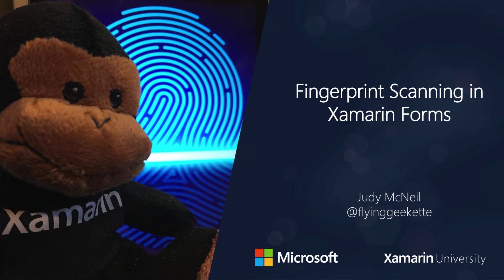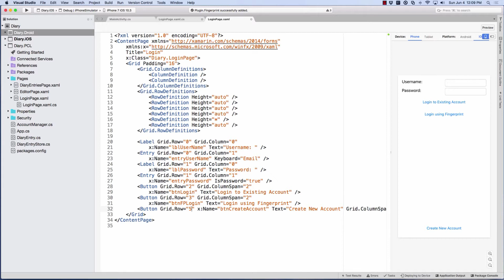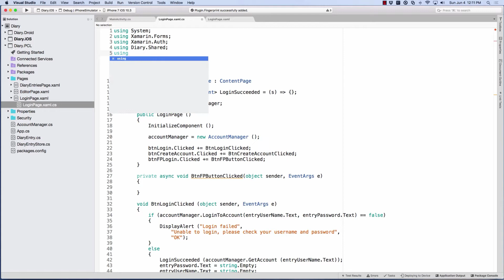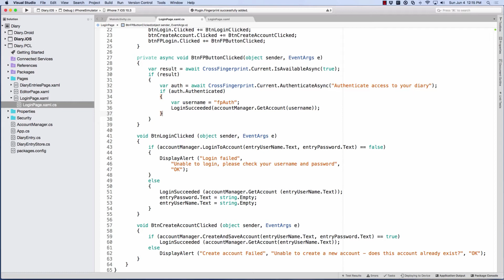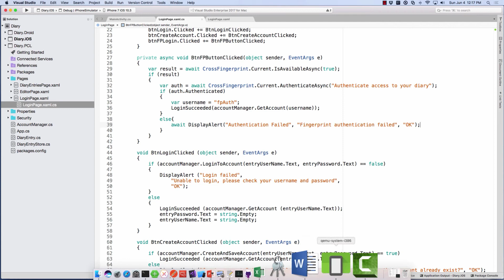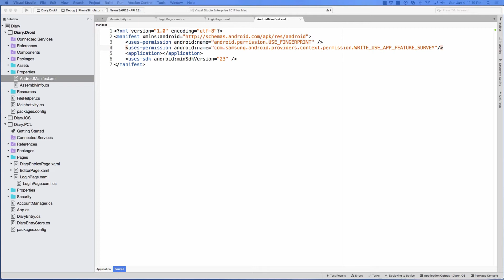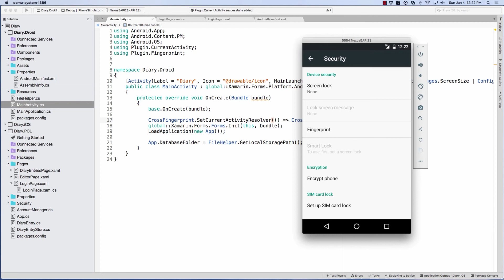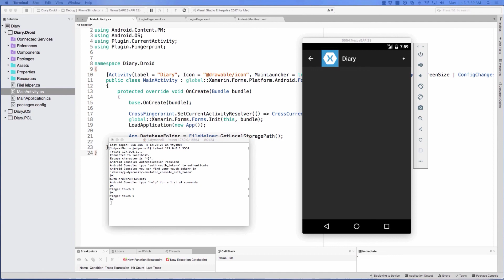Fingerprint Scanning in Xamarin.Forms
Take a look at a cross platform plugin by Sven-Michael Stübe to add fingerprint authentication to a Xamarin Forms app.  Add the plugin and see what code is needed to get it to work with iOS and Android.  Then learn how to test the functionality using a simulator and an emulator.

For more great, cross-platform mobile development training content, visit university.xamarin.com.